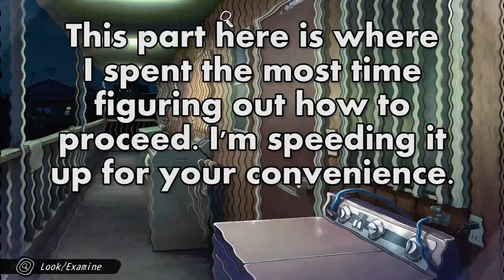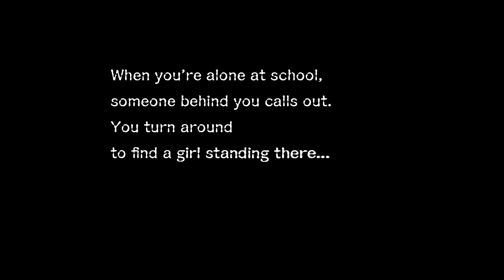Is Famicom Detective Club Good?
Famicom Detective Club: The Missing Heir and Famicom Detective Club: The Girl Who Stands Behind were recently released on the Nintendo Switch eShop, and this marks the first time that game has ever been localized. Nintendo of America provided me with a chance to try the games out for myself, and so that left me pondering the question: are the Famicom Detective Club games any good?
SOCIAL MEDIA LINKS:
Thumbnail artwork by @PPDPPL_art!

"Discover a piece of Nintendo history! Originally released for the Family Computer Disk System in Japan, the Famicom Detective Club series is finally available with English text for the first time.

The graphics, music, and sound effects of the original games have been faithfully upgraded for the Nintendo Switch system. You can also choose the original 8-bit soundtrack and enjoy all-new voice acting in Japanese.

The graphics, music, and sound effects of the original game have been faithfully upgraded for the Nintendo Switch™ system. You can also choose the original 8-bit soundtrack. Plus, enjoy all-new voice acting in Japanese.

Find the secret behind a grisly rumor haunting a Japanese high school
Interrogate suspects and hunt for clues to piece together chilling conundrums plaguing a high school in Japan. Suspense (and a little bit of horror) ensues as you try to free students from their nightmare. Can you figure out who the culprit is…before it’s too late?

Play at home, on the go, or curled up in your favorite reading nook—only on the Nintendo Switch™ system."